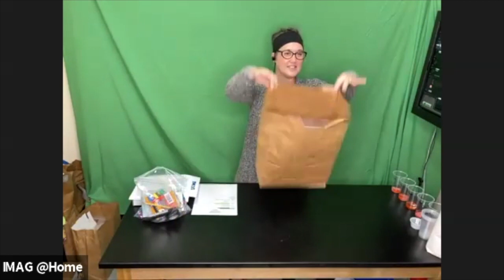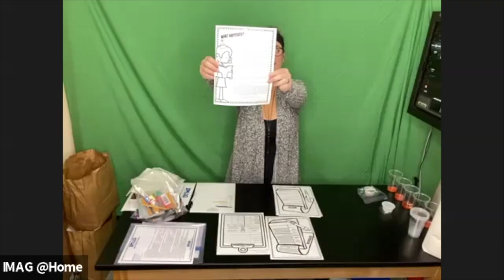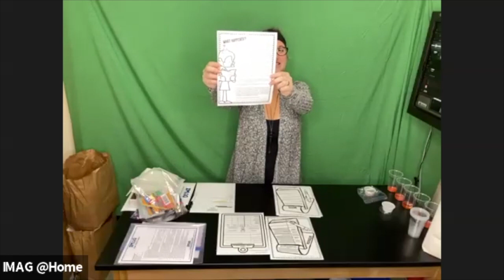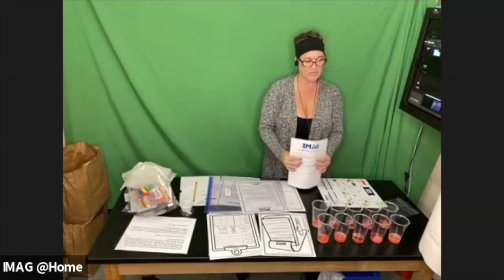CSI Friday IMAG Instruction